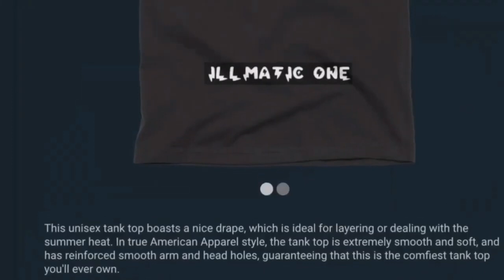MY AUNTIE PEARL BOUGHT BABY LIRAH A NICE GIFT BASKET FOR THE HER BABY SHOWER$$$:)